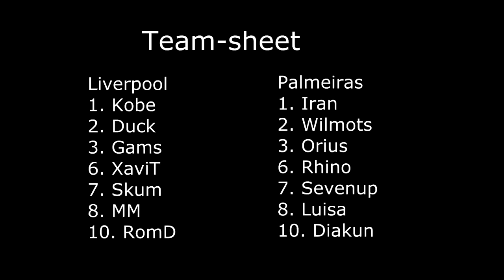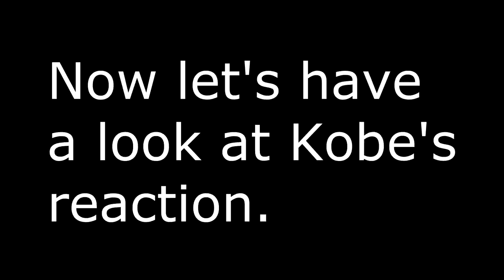IOS Test Match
International Online Soccer: Test Match

ios.dev -- Quakenet